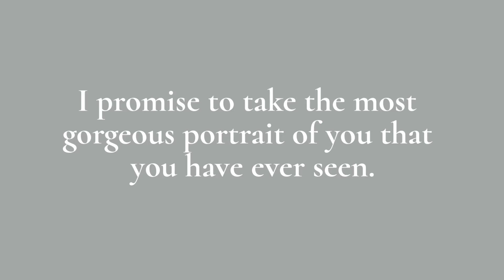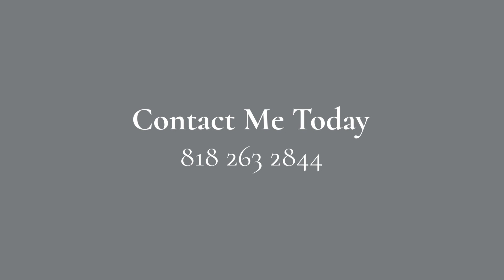Welcome to Liz Barlak Photography 1080p